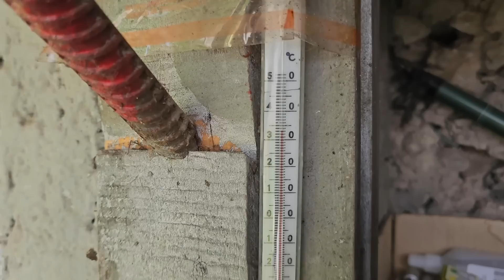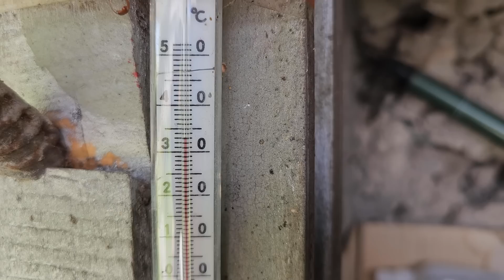Голуби жара хрипы и насморк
Жара для голубей тоже влияет на здоровье. Как и сказал около шести штук молодых голубей захрипели появился насморк. Доксикол Аква в течении трёх дней выпойки убрал все хрипы и насморк у голубей. Также есть и другие не плохие препараты как Макродокс и Радотиум но их в наличии нет. Ну а далее хоть и жара +32 небольшая тренировка перед ужином.